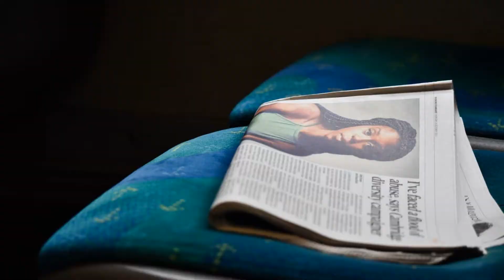Train London Kings Cross to Norwich 2 h 35 min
short term accommodation Norwich

Norwich short lets are often located centrally and near the shop's cafes, bars, supermarkets, and public transport. This makes short let accommodation the perfect base to begin exploring your new city on a short-term or long-term work contract. Serviced accommodation Norwich also allows you to shop for provisions for home cooking items which is not offered in hotel accommodation in Norwich.  Serviced accommodation Norwich can offer you all the home comforts and facilities, including linen, towels, and kitchen utensils, making any short stay accommodation Norwich the preferred choice. You will not have to make room for these items in your suitcase on your business or leisure travels.  Typically you will also have a welcome supply of tea, coffee, hot chocolate and other basics like hand soap, shower and jell toilet paper on arrival.

3 Months accommodation Norwich, 1-week Short stay accommodation Norwich is a better option for those looking for quality, affordable city center accommodation in Norwich.  For those looking to relocate to a different city, short stay properties Norwich can help give an inside of an area before you decide to permanently settle in any given unknown region in a new city.  You can explore the neighbourhoods, get recommendations, take the time to keep an eye on the long term rental market and the property-for-sale Norwich trends and visit houses to get an idea of what options could be open to you.   We at Stay Norwich Apartments are here to help.